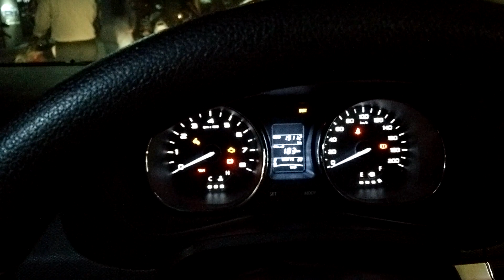Tata Nexon - Turning on Headlights and dashboard indicators